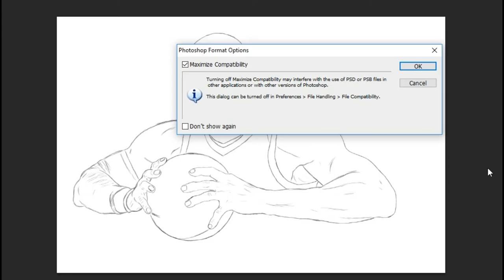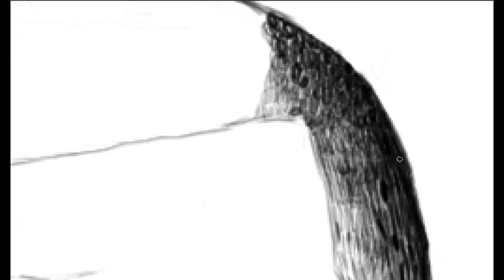making a digital Drawing of LeBron James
Drawing the G.O.A.T  LeBron James in photoshop. part 1.